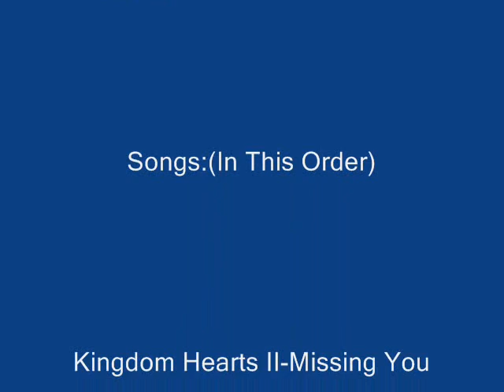Neji And Tenten...Forever Love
Its Took Me The Whole Day Here It Is Plz Comment And Rate This Video Means Alot To Me Its My Favorite Couple(NejiTen)...And Has My Favorite Character Neji Hyuga...This Video/SlideShow Was Made By Me InuyashaKohakuNeji